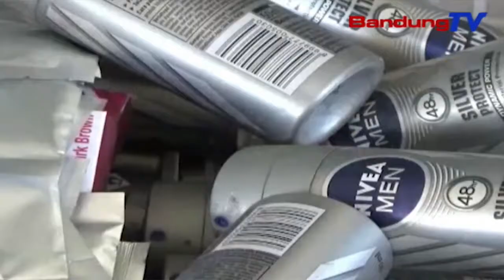Polda Jabar Nyita Mangratus-Ratus Rebu Produk Kosmetik Kadaluarsa | TP | BANDUNGTV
TP | BANDUNGTV | ASTRI CAHYANI | Direktorat Reserse Kriminal Khusus Polda Jawa Barat, Nyita Mangratus-Ratus Rebu Produk Kosmetik Kadaluarsa, Ti Salah Saurang Tersangka, Warga Kabupaten Bandung. Minangka Tarekah Keur Nipu Warga Sangkan Meuli Barang Daganganana, Pelaku Ngarobah Label Kadaluarsa, Ku Cara Mupus Tur Ngagunting Label Kadaluarsa, Anu Napel Dina Bungkus Produk